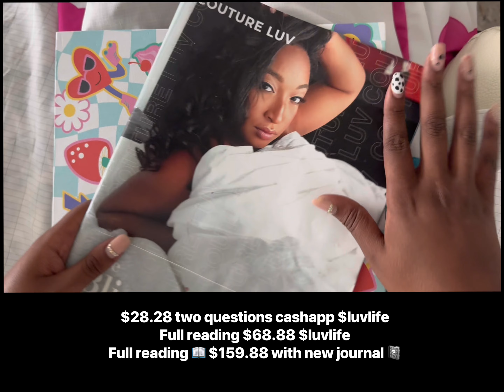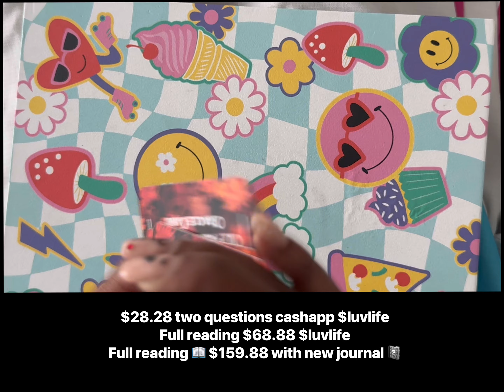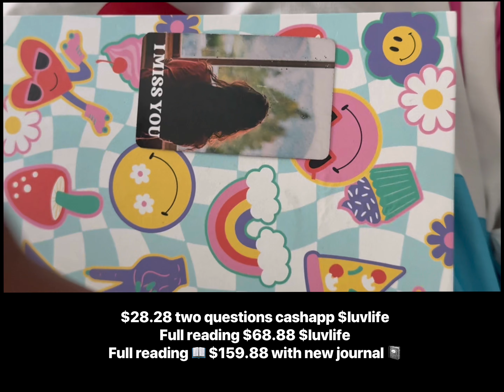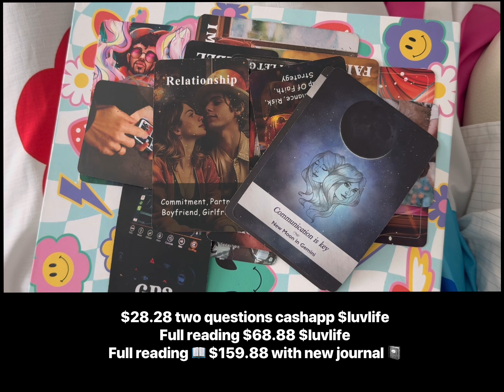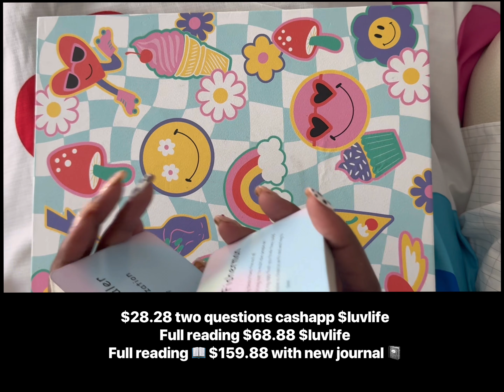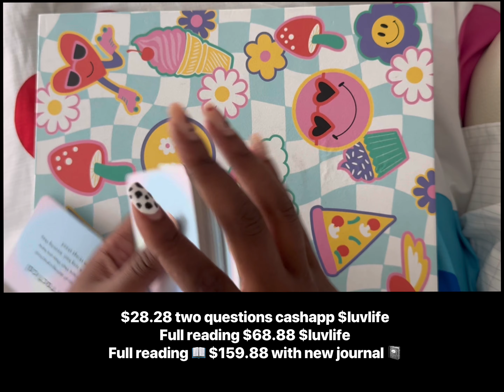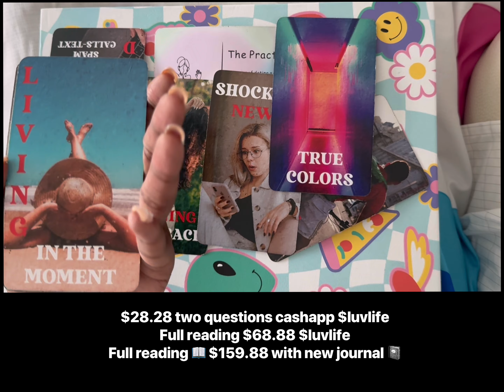Scorpio ♏️ I think 💭 about u so much 💯 I miss you 😘 think about u all the time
❤️Journals❤️❤️

Grounding Well Mat to sleep 🛌 on help with inflammation and overall sleep 💤

💰GIVE ME SO LUV:
$luvlife